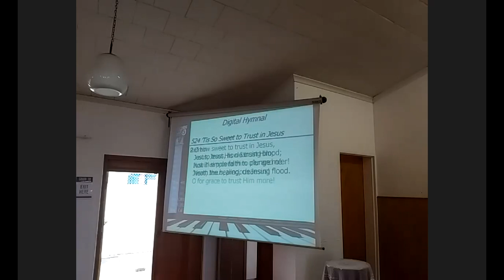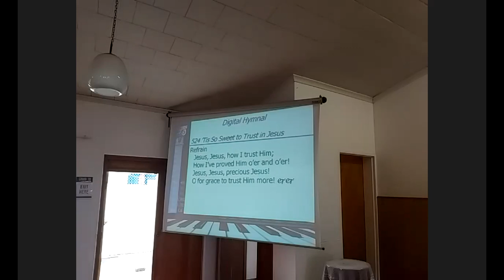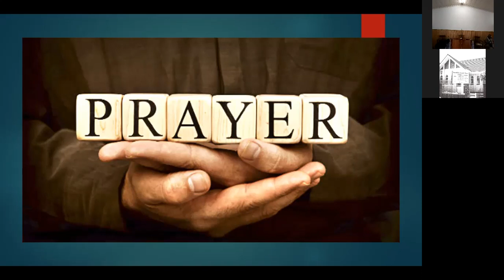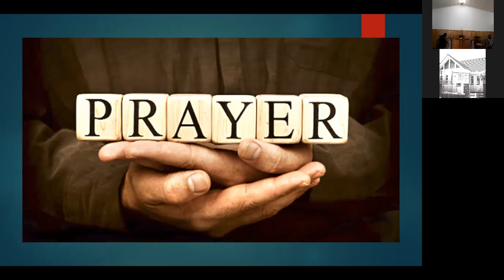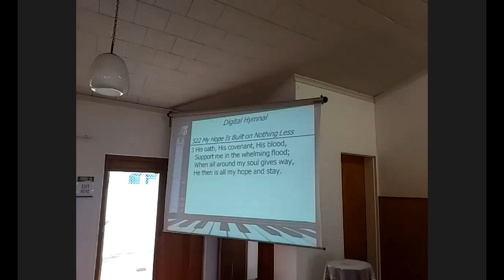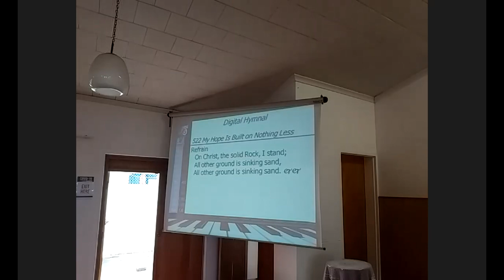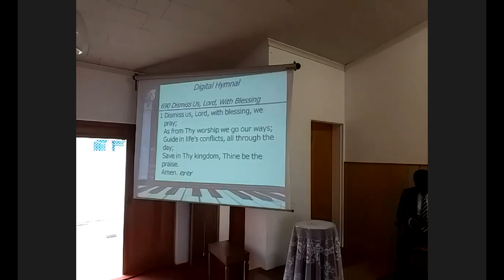28/08/2021- Calm In The Storm- Vivian Samuriwo